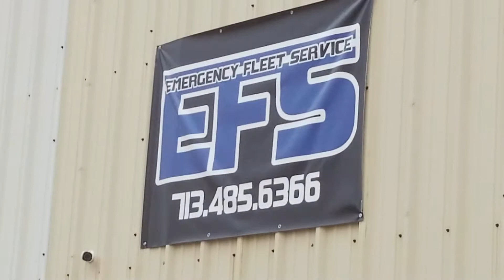Honda Accord Feniex Police Lights by EFS Houston Emergency Fleet Service